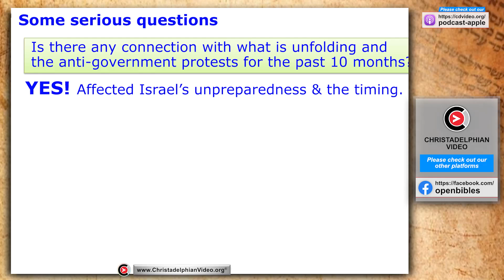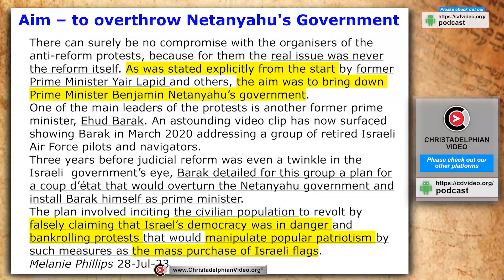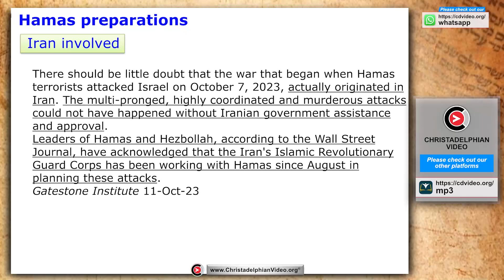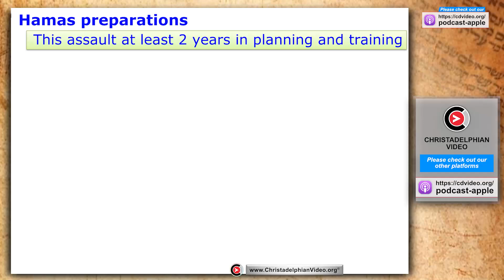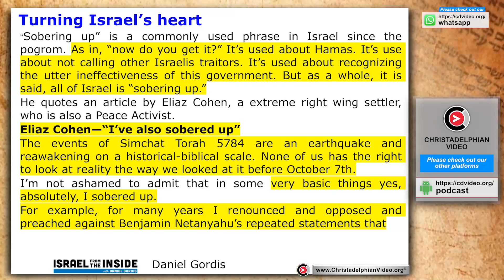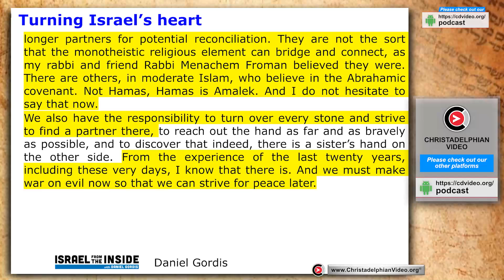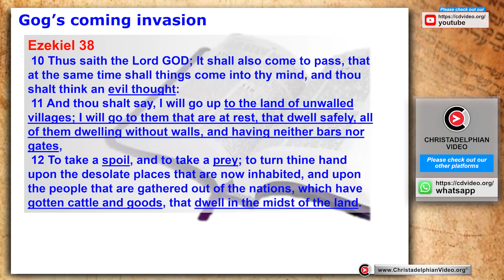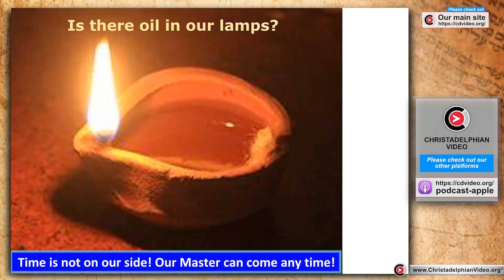Our Biggest wake up call - Israel At WAR!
The focus is on the recent conflict between Israel and Hamas, exploring its background, motivations, and consequences. It delves into the complex political, religious, and international dynamics surrounding the conflict, highlighting the role of various actors like Hamas, Israel, Iran, Russia, and the Vatican.

Highlights
💥 Hamas Attack on Israel: On a significant Sabbath day, Hamas launched a surprise attack with thousands of rockets and ground incursions, resulting in significant casualties and damage.
🚨 Israeli Response: Israel mobilized a massive defensive effort, including calling up hundreds of thousands of reservists, to repel the Hamas assault.
🏗️ Tunnel Warfare: Hamas utilised extensive underground tunnel networks to launch attacks, complicating Israel's military operations and leading to civilian casualties.
🤝 International Factors: The conflict is influenced by regional power dynamics, including Iran's support for Hamas, Russia's involvement, and the Vatican's political stance.
⚖️ Domestic Politics: Internal divisions within Israel, particularly regarding judicial reforms and left-right political ideologies, have also played a role in shaping the conflict.
🕊️ Peace Efforts: Israel's pursuit of peace agreements with moderate Arab nations has been a factor prompting opposition from Hamas and its allies.
🔍 Media Influence: Propaganda and media manipulation have distorted perceptions of the conflict, exacerbating tensions and international reactions.
🌍 Global Impact: The conflict has sparked protests worldwide, reflecting widespread concern and differing perspectives on the situation.
🛡️ National Identity: The conflict has catalysed a renewed sense of national identity and resilience among Israelis, shaping perceptions of their country's future.